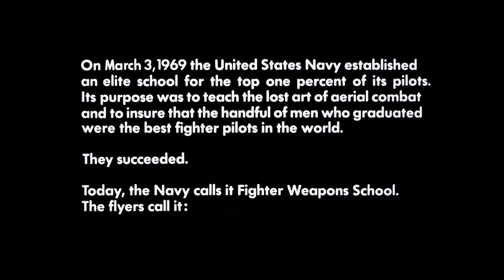[2022 Movie OST] Top Gun - Harold Faltermeyer & Steve Stevens - Top Gun Anthem MV